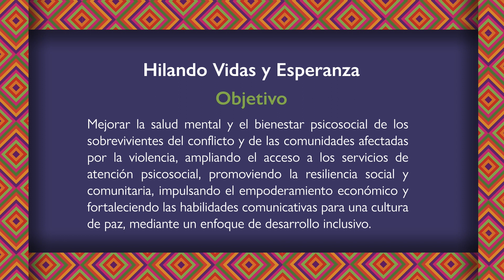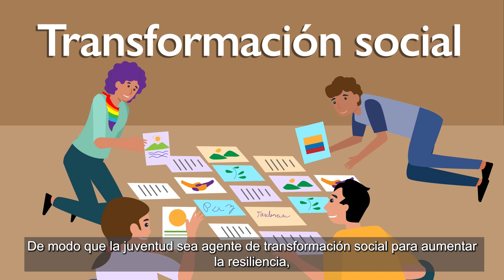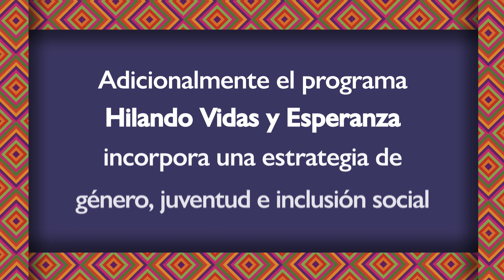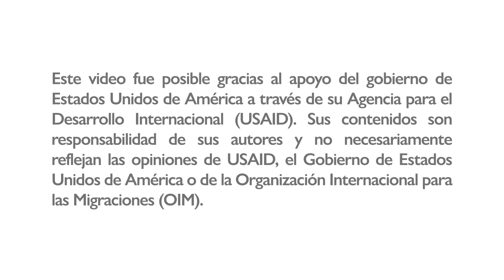Estamos hilando vidas y esperanza en comunidades afectadas por la violencia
Con el Programa Hilando Vidas y Esperanza trabajamos para mejorar la salud mental y el bienestar psicosocial de los sobrevivientes del conflicto y de las comunidades afectadas por la violencia, ampliando el acceso a los servicios de atención psicosocial; promoviendo la resiliencia social y comunitaria; impulsando el empoderamiento económico; y fortaleciendo las habilidades comunicativas para una cultura de paz mediante un enfoque de desarrollo inclusivo.